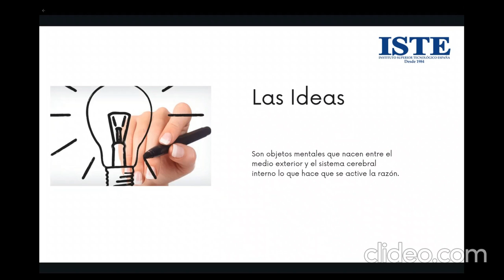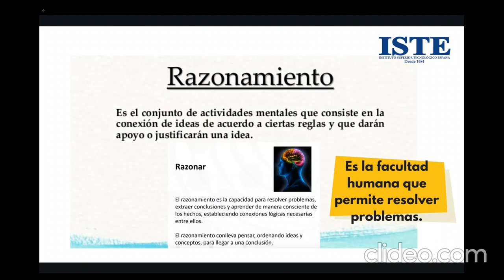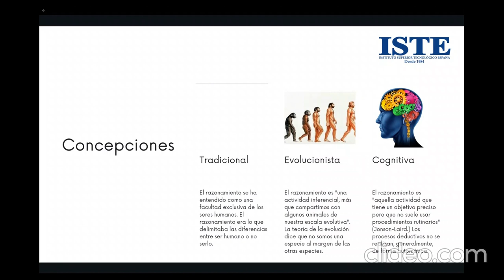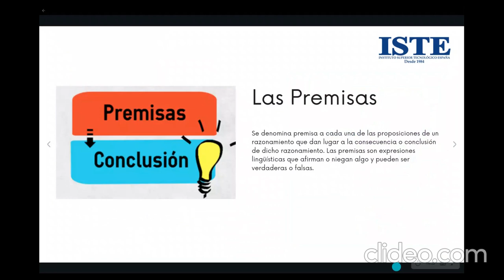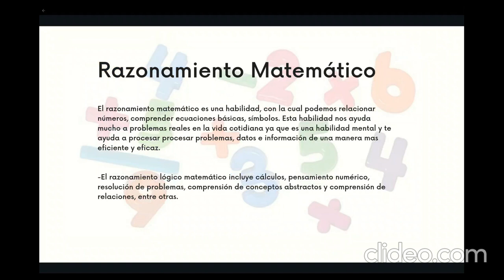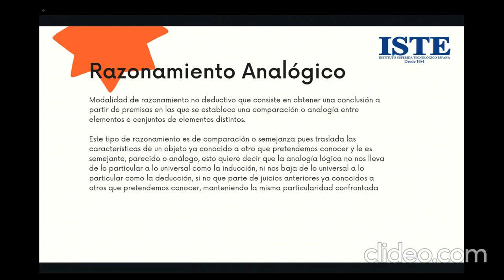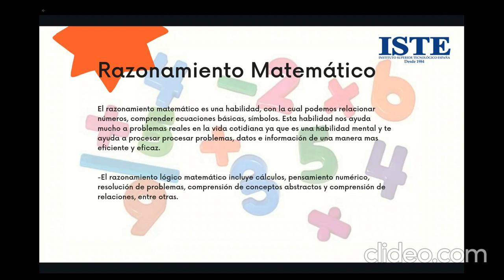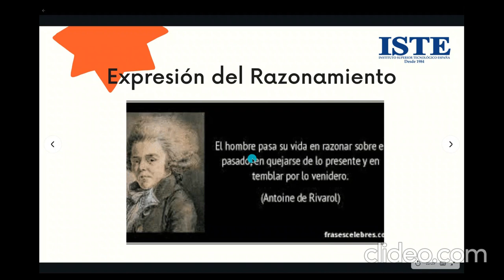Razonamiento Explicación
Explicación y retroalimentación de la clase del tema El Razonamiento